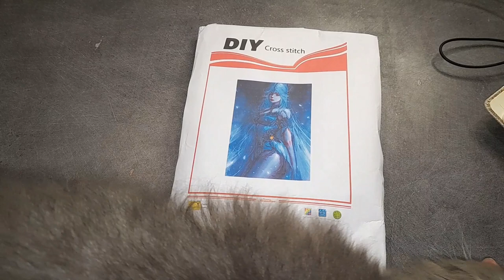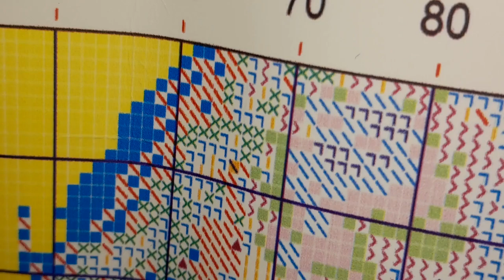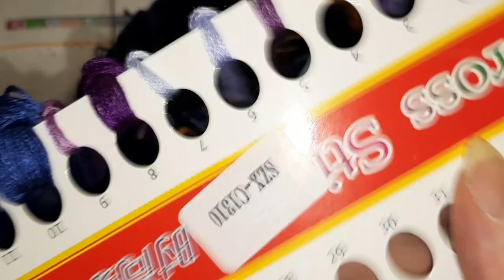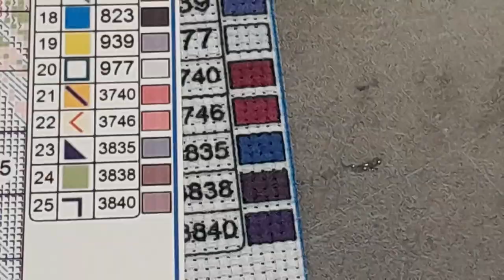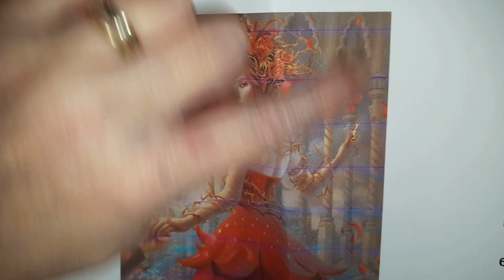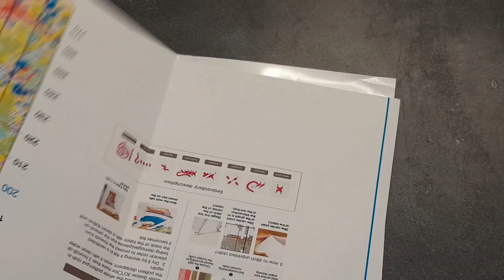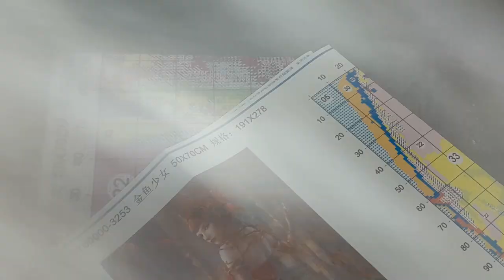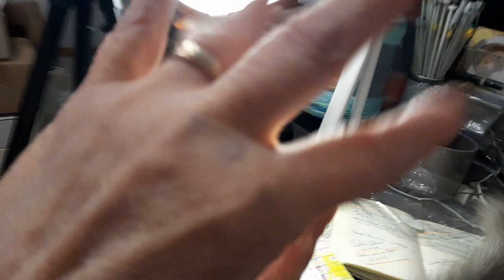UNBOXING de la boutique BIGGESTCRAFT Spécial Broderie